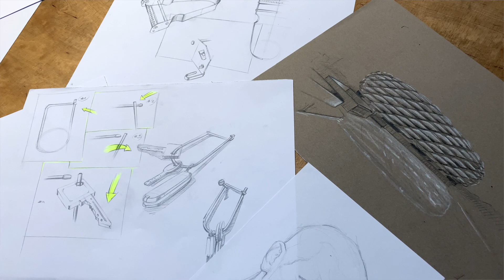Unser neues Buch, gemeinsam mit euch. ENTSCHEIDET MIT! Genial zeichnen mit der Akademie Ruhr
ENTSCHEIDET MIT!
Ihr wollet schon immer an einem Buch mitwirken und mehr über den Entstehungsprozess erfahren? Dann haben wir genau das Richtige für euch. Nach „100 geniale Zeichentricks“ und „Genial zeichnen – Porträt“ arbeiten wir gemeinsam mit dem EMF-Verlag mit Hochdruck an einem neuen Zeichenbuch. Und das beste: Ihr dürft dabei entscheiden, welche Anleitungen und Tipps in dem Zeichenbuch vorkommen sollen! Jeden Monat stellen wir euch auf unserem YouTube-Kanal das Thema eines Kapitels vor, und ihr könnt abstimmen, was euch am meisten interessiert.

Los geht es heute mit der Frage nach dem Penstorming, also den unterschiedlichen Grundtechniken: Zeichnet ihr lieber mit Markern, Bleistift, Kugelschreiber oder Fineliner. Wozu hättet ihr am liebsten eine ausführliche Anleitung? Auf unserem YouTube-Kanal bekommt ihr einen kleinen Einblick, könnt abstimmen und das Buch so mitgestalten.